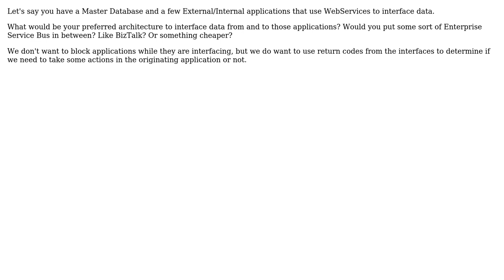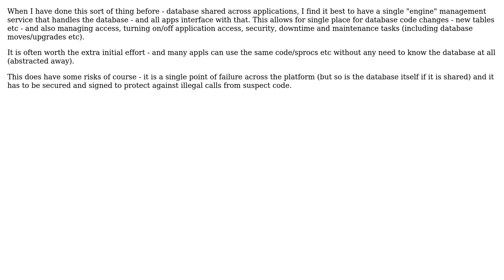Software Engineering: Architecture for interfacing multiple applications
With thanks & praise to God, and with thanks to the many people who have made this project possible! You are responsible for your own actions.